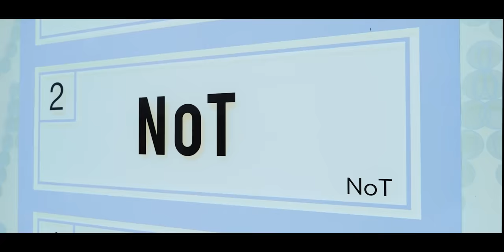【年齢を感じさせない】若さを作る秘訣は○○にあった！！[ネオメテオストレート][大人女性髪型]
年齢を重ねると

「うねりパサつき悩み」かなり気になりますよね

そんな悩みを簡単解決！！

「若さを作る秘訣」

表面ネオメテオストレート × レイヤーカット の方法を

徹底公開します！！

■【全国版】ネオメテオストレート・メテオカラー導入サロン紹介！

カット　¥12,000

表面ネオメテオストレート
アルカリ酸熱　　¥30,000~
メテオカラー　 ¥15,000~
(2023.10月時点)

長門はTikTokもやってます↓(別人だと思ってくださいw)

YouTuberさんコラボ大募集です！